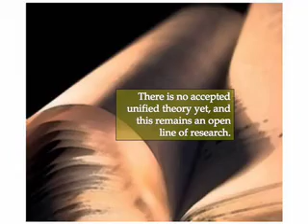Unified Theory (House Mix) by The Cobalt Season Fan Flick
Song: Unified Theory (House Mix)

Artists: The Cobalt Season  = Husband and wife team, Ryan and Holly Sharp

visuals: flickr, ys, proost, vaux